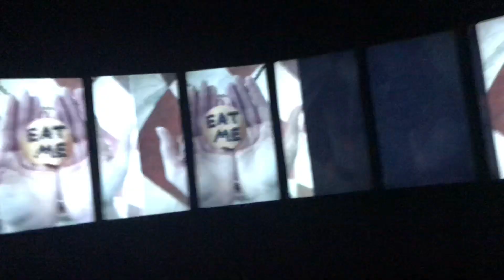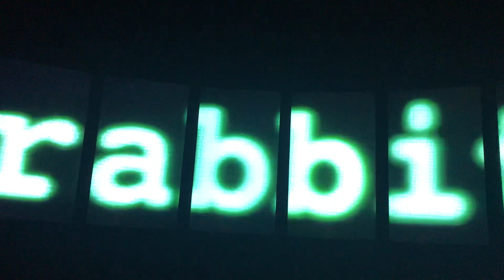Alice in Wonderland exhibit at ACMI in Melbourne, 2018